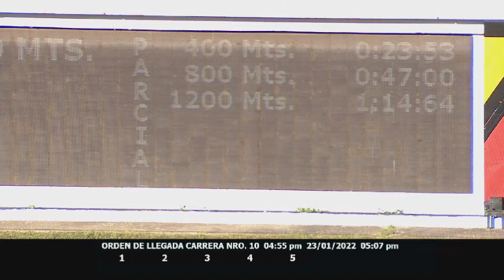10ma. carrera | SANKALPA | Hipódromo La Rinconada | Reunión 04 | 2022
El ejemplar "SANKALPA" (6), logra la victoria en la 10ma. carrera de la R04, conducido por Lugo Jaime y presentado por Lanz Ruben.

Recuerda que puedes disfrutar de la carrera completa por nuestro canal de YouTube (tvesaldia)